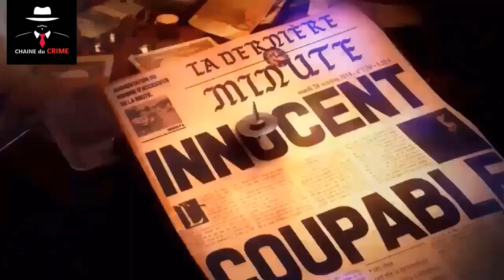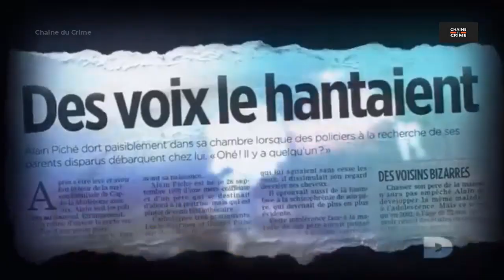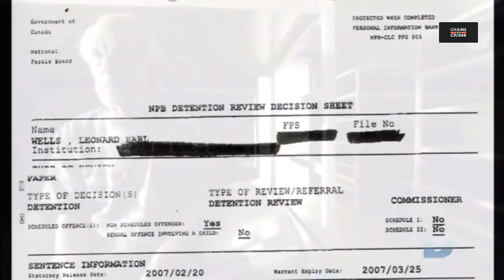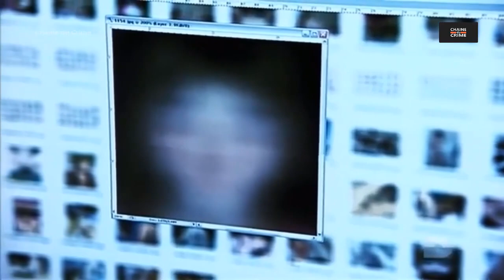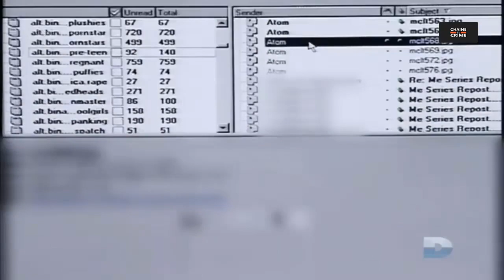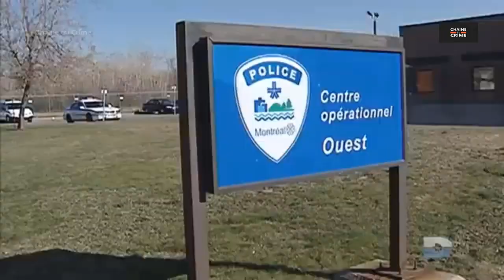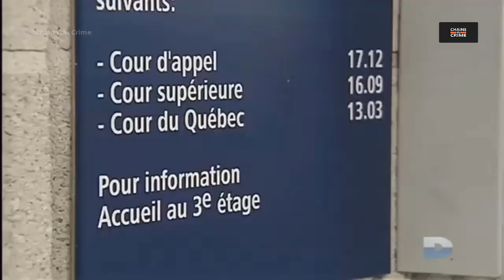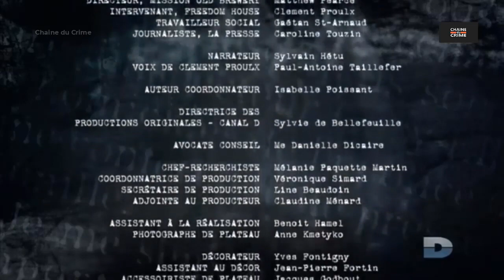Un tueur si proche Bélanger